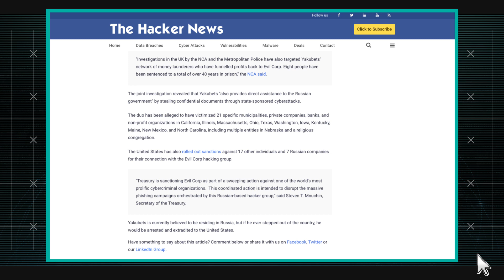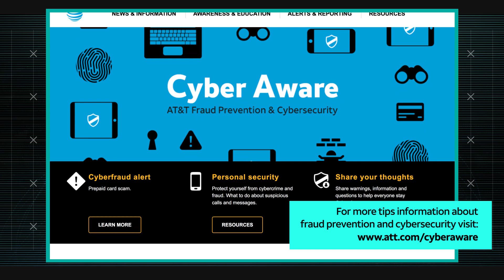$5 Million Bounty On Hackers Behind Dridex | AT&T ThreatTraq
Russian hackers charged with developing and distributing the Dridex banking Trojan. Stan Nurilov, Jim Clausing and Joe Harten of the AT&T Chief Security Office discuss the week's top cybersecurity news, and share news on the current trends of malware, spam, and internet anomalies observed on the AT&T Network.